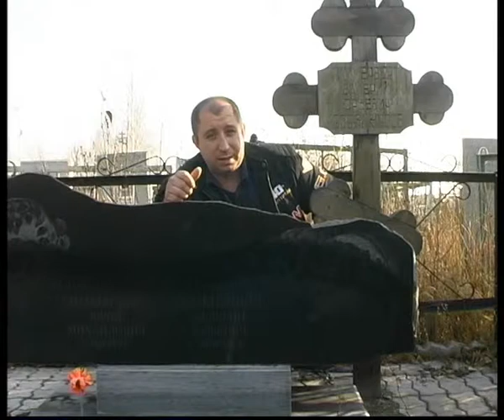Life style intro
Челейкин - презентация проекта "Стиль жизни", Cheleykin - "Life style" project intro .